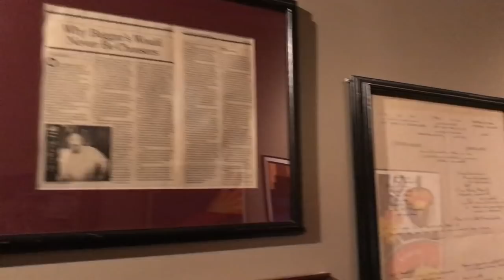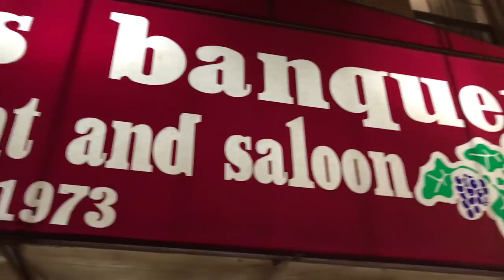Beat Eats: Beggar's Banquet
Dan Hope, Colin Hass-Hill and Derrick Webb visit Beggar's Banquet in East Michigan, Michigan before Ohio State's game against Michigan State.